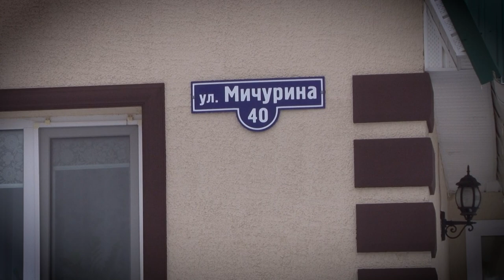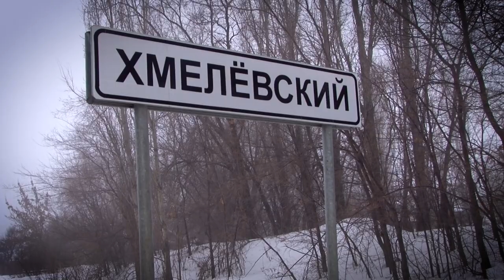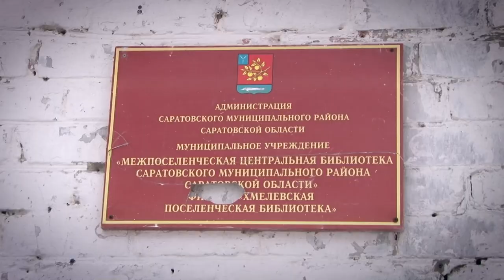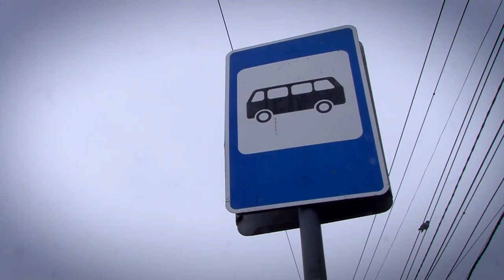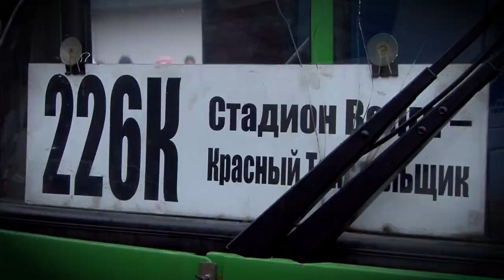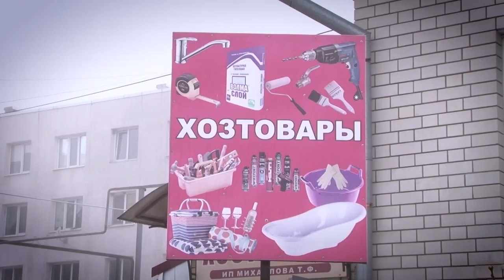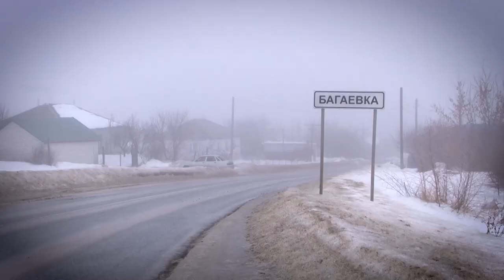Новый Саратов. Что ждут жители от объединения земель?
Саратов уже в 2021 году по площади может приблизиться к новой Москве. В прошлом году в регионе был запущен процесс присоединения новых земель к областному центру. С 1 января его частью уже стали Красный Текстильщик и Багаевское МО. Процесс слияния затронет все населенные пункты Саратовского района. Подробности на сайте ИА "Взгляд-инфо".